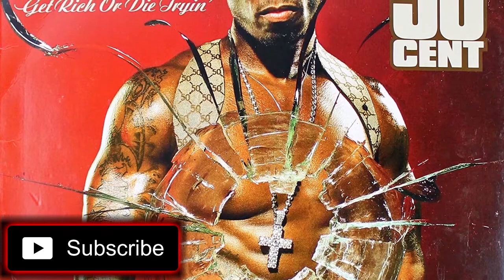Here’s Why 50 Cent Was Shot 9 Times